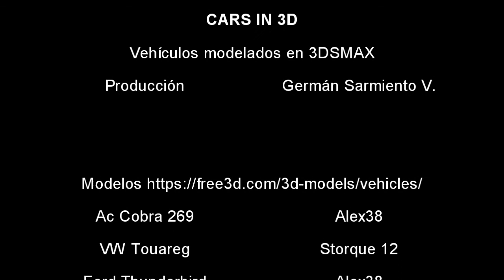Cars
Modelos de autos realizados en 3dsmax y blender. Los modelos 3d fueron descargados de la página